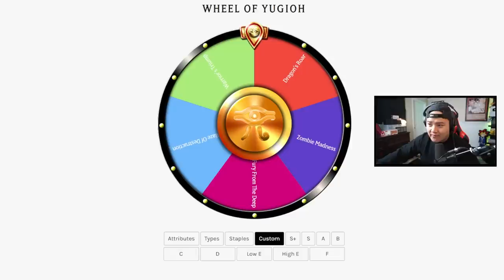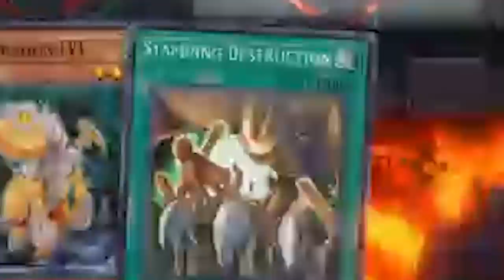Yu-Gi-Oh Master Duel But OLD SCHOOL Rules ONLY (No Fusion, Synchro, XYZ, Pendulum, Link Allowed!)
❄️Shop Winter Collection Drop NOW! Be part of history and get the last drop of the year! SHOP NEW Deck Box and Holo Series

@ teamsamuraix1